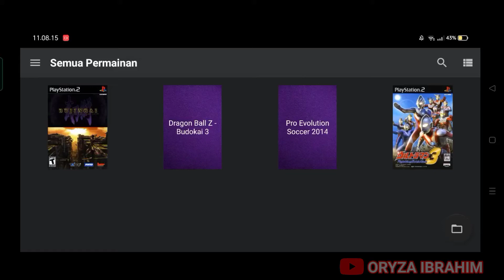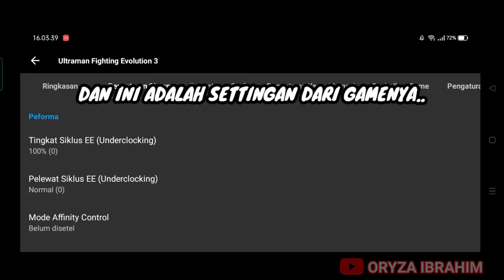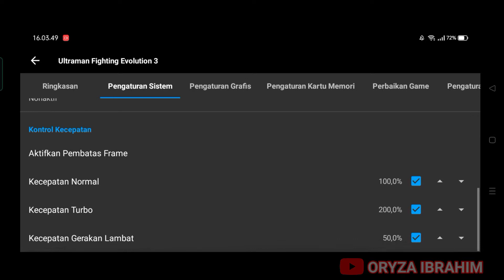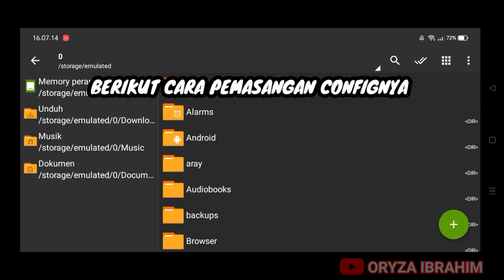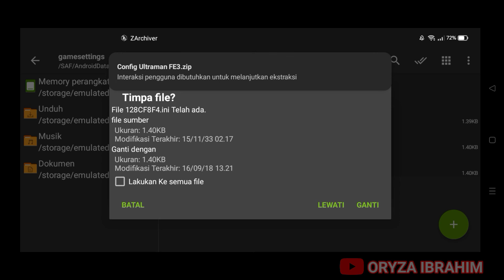Cara Setting Ultraman FE3 Aethersx2 V 1302 100% Lancar Jaya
Reso 2x (480p)+OpenGl

My Device : Realme Narzo 30a Octa-Core(2x2.0GHz Cortex-A75 & 6x1.8GHz Cortex-A55)
,Mali-G52 MC2 GPU Ram 4Gb Rom 64Gb